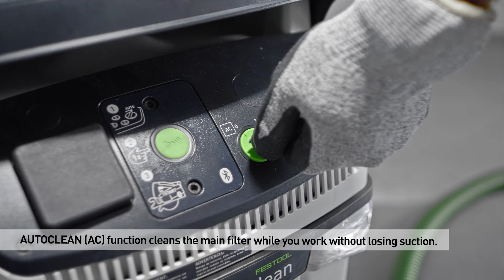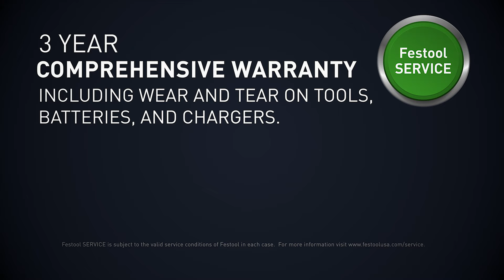CT 48 HEPA AC Dust Extractor CLEANTEC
No more clogged filters – the AUTOCLEAN (AC) automatic main filter cleaning keeps the filter clean and provides a continuously high suction power. With its huge container capacity of 12.7 gal (48 l), the CT 48 AC provides maximum volume and a high degree of flexibility. Equipped with swiveling front casters and large rear wheels for optimum mobility. It also has a locking brake that provides stability on any surface as well as during transport. The flat filter fully integrated with the suction head ensures the full volume of the tank is utilized: This means that the gross and net container volumes are nearly identical. The extremely compact high-performance turbine provides the right suction power. A 137 CFM volume flow means that virtually nothing remains except clean air.

OSHA Table 1 Silica dust control solution for the applications outlined as; iii, vii, viii, x, xi, xii (always check your local guidelines to ensure the proper equipment and PPE is being used for the given application)
HEPA Filtration helps to ensure compliance with best practices as directed by OSHA and the EPA (please check your local jurisdiction for compliance)
AC (AutoClean) Function automatically cycles the filter cleaning action to help ensure optimum airflow and suction performance
High volume capacity for big jobs with high dust volume reduces downtime for filter bag changes
The tapered 36-32 mm hose ensures optimal airflow and keeps both the volume of air and velocity of the air at a high level, ensuring adequate dust extraction for nearly any application
Ready to work – included reducer allows for connection to all Festool products with both a 36mm and a 27mm port
3-piece cleaning accessory kit gives you the attachments you need to keep even the most difficult areas and surfaces clean
Container/filter bag capacity 48/46 l
With AUTOCLEAN function